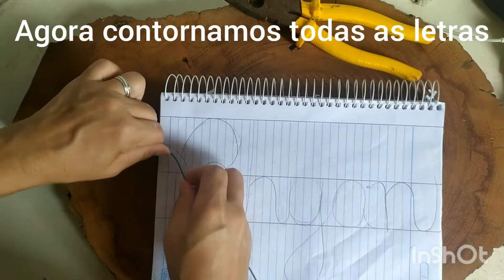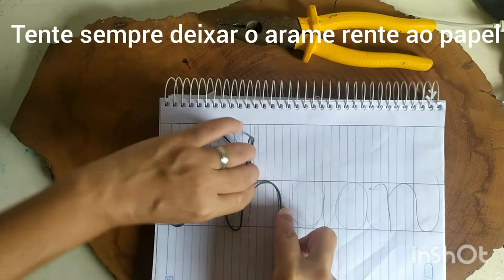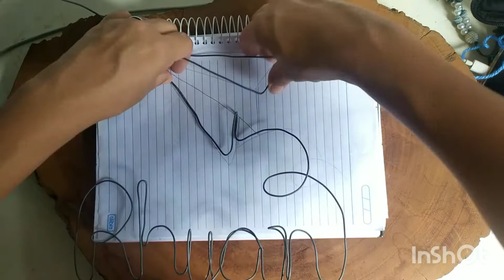Tutorial tricotim/ como modelar arame/ faca você mesmo/ decoração quarto infantil/ porta maternidade